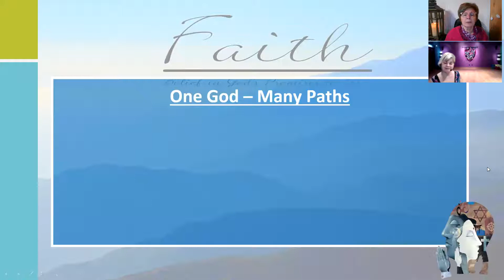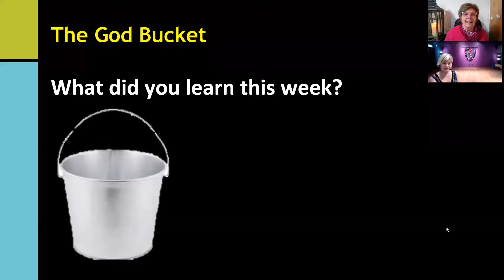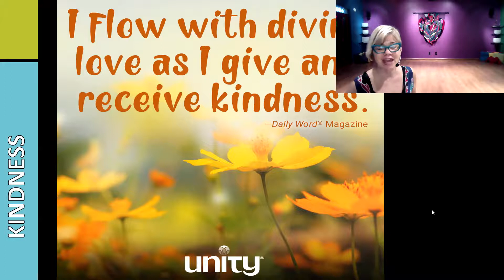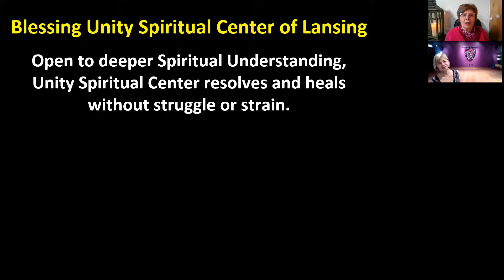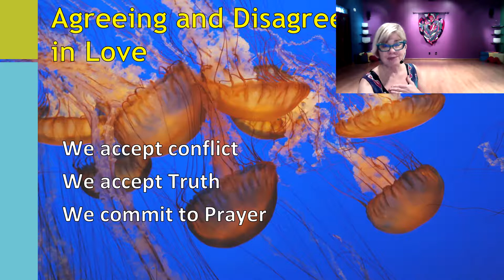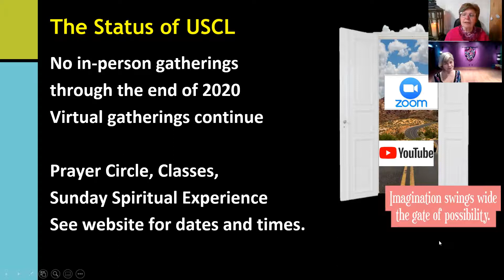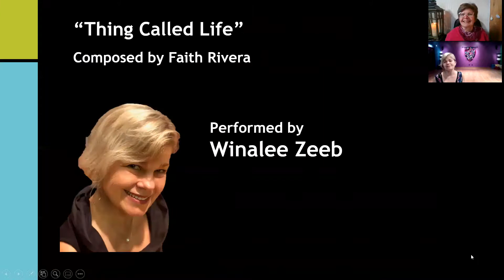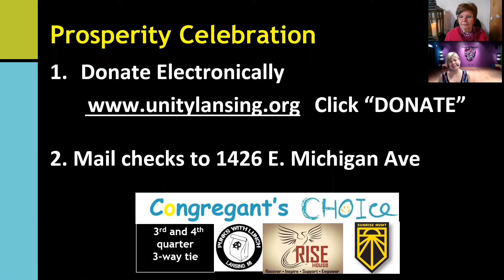Opening "A Thing Called Life"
Winalee Zeeb offers a creative dance to "A Thing Called  Life", Daily Word, Announcements, God bucket and Affirmative Prayer